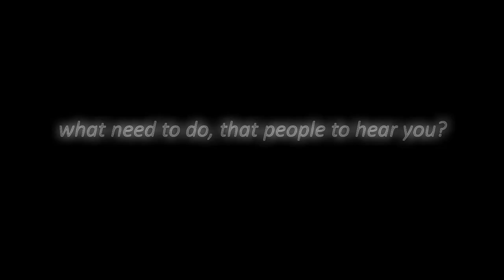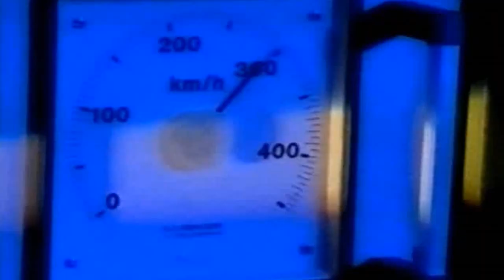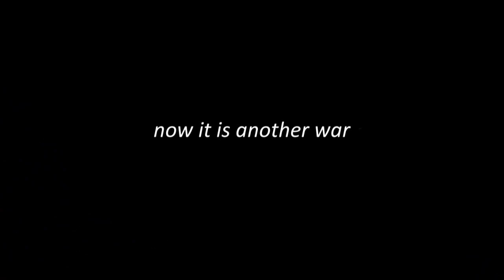Another war. F1 1995 season promo teaser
Teaser for the review of Formula 1 1995 season by Pavel Tsarev